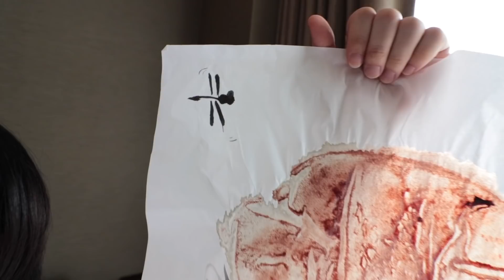彼得爸與蘇珊媽育兒日記Ep92｜胎盤拓印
又一件上一胎沒做
這特胎彌補起來的事情完成拉
胎盤是生命的起源
透過我們的創作
記錄我們的人生
也表達對孩子的期許

拍攝工具⬇︎
相機：canon 80D iphone 7 Gopro5
麥克風：RODE video mic pro
腳架：JOBY GorillaPod Focus & Ballhead
空拍機：dji spark
剪輯工具⬇︎
final cut pro